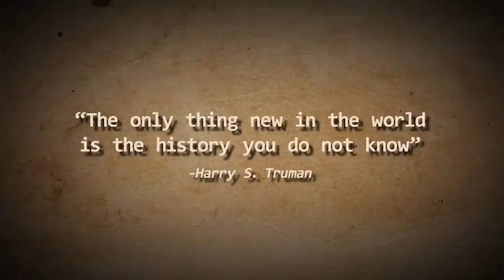REWIND Special: Operation New Life - Part 3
In this last episode of our Rewind Special Series, we speak with subject matter expert Evyn Espiritu, Ph.D., about the  migration of thousands of refugees through Guam’s shores during "Operation New Life.”

Later this year, the U.S. Navy Memorial, with support from the Vietnamese-American community, will dedicate a "Lone Sailor" statue in Guam to symbolize the lasting bond among the U.S. sea services, Vietnamese-Americans and the people of Guam.

Learn more about the story in this last episode of the REWIND special series.